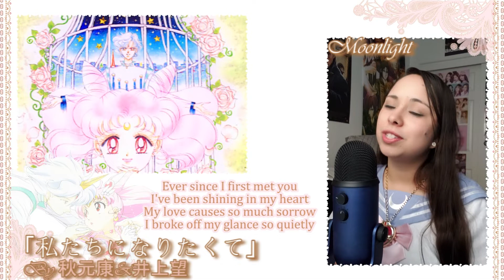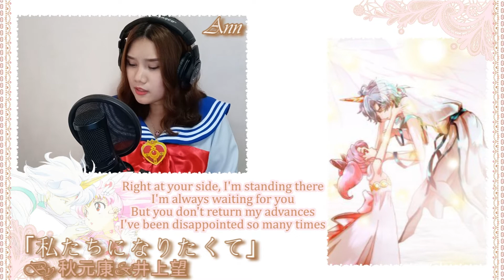「Moonlight feat. Ann」私たちになりたくて「歌ってみた」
Song: Watashitachi ni Naritakute

Vocals:
Me : This channel

Mix: Me